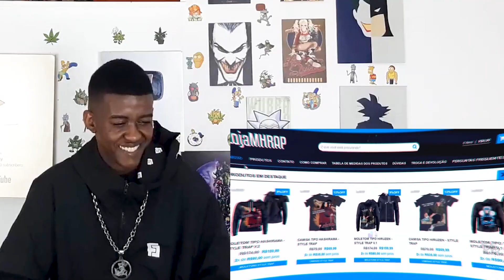Jhony REACT - HIDAN E KAKUZU 🙏🏻🤑- Mhrap Feat. ÉoDan ( Naruto ) Style Trap ( Prod. Sidney Scaccio )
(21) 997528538